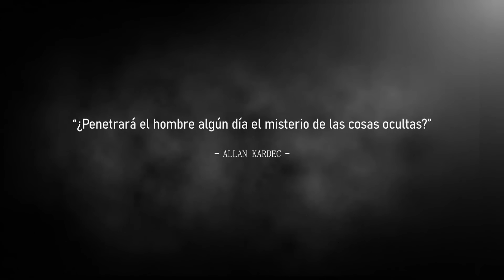ALGO SE ESTÁ LLEVANDO A LOS NIÑOS DEL PUEBLO (Relatos De Terror)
Algunas desapariciones muchas veces no tienen explicación alguna, simplemente año tras años se tienen noticias de personas desaparecidas, si bien en las ciudades esto pasa muy seguido, en los pequeños pueblos como el siguiente caso así dejan marcadas a todos los pobladores, sobre todo si las desapariciones tienen que ver con un extraño ser.

¿Has escuchado el último relato de del mismo autor?

Recuerda que tú eres parte esencial de este canal de historias de terror basadas en hechos reales, cuentos y leyendas.

Así que no dudes en mandar tus relatos, no te preocupes si son historias cortas, siempre tenemos espacio para recibir tus experiencias, desde los sucesos más paranormales, hasta las historias relacionadas con brujería o apariciones en carreteras.